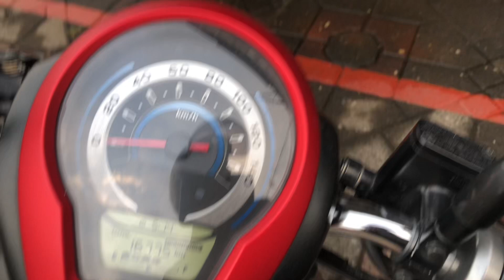Bandung Sumedang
View
Bandung - Gading Regency
Sumedang - Tanjungsari
Sumedang - Cadas Pangeran